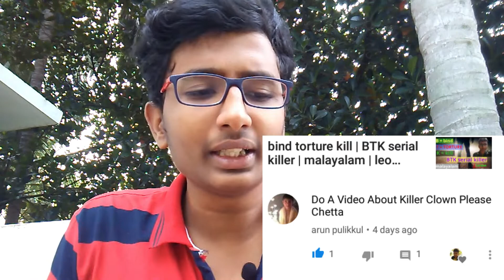killer clown | serial killer | malayalam | leo varun